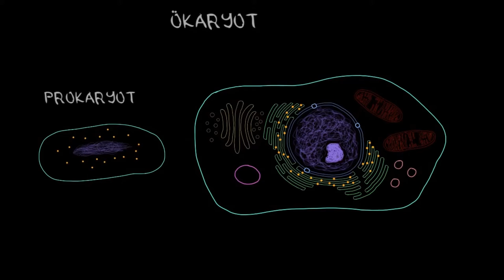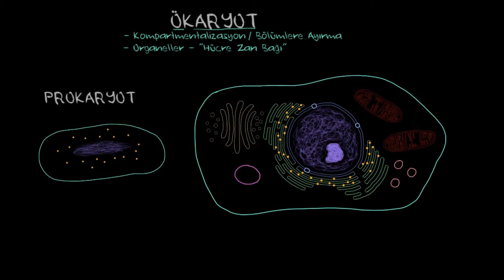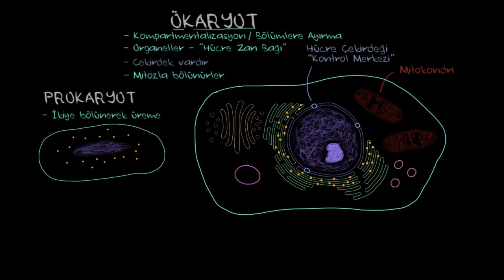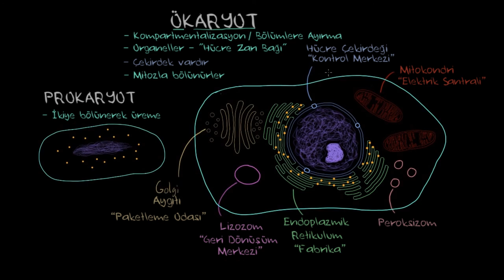Ökaryot Hücrelerin Özellikleri (Biyoloji)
Ökaryot Hücreleri inceleyelim. Daha fazlası için